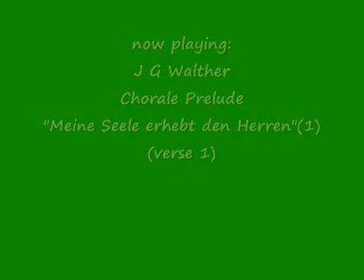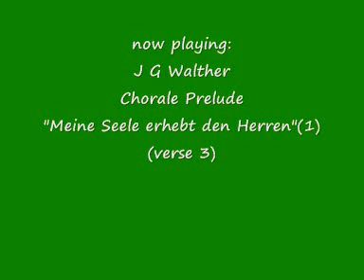J G Walther - Chorale Prelude "Meine Seele erhebt den Herren" (1)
(3 verses)